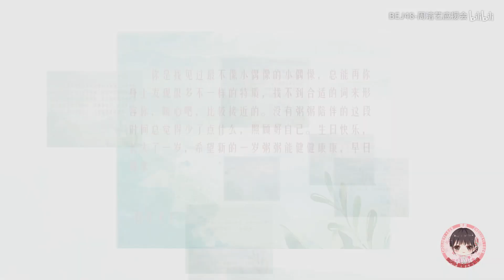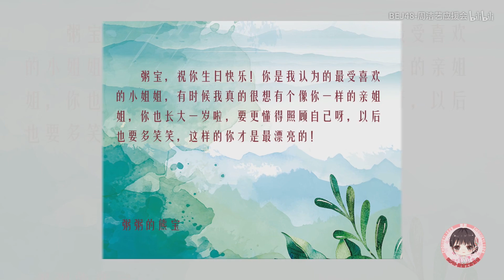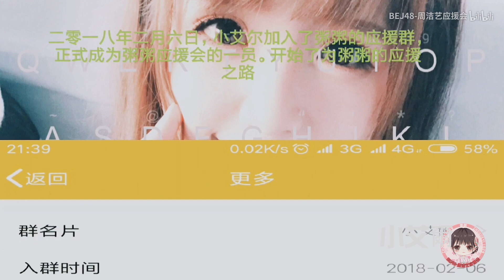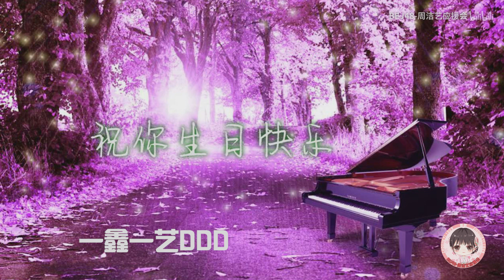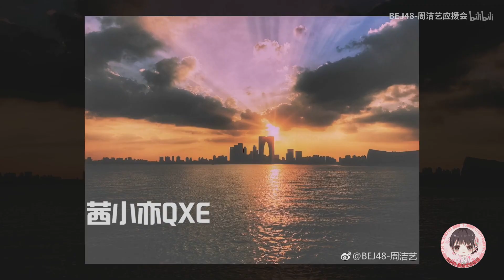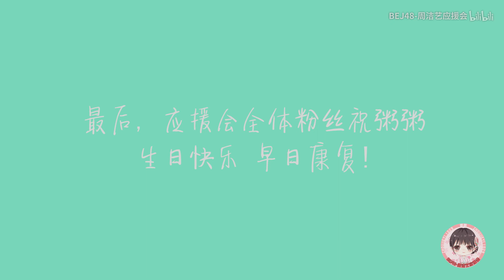【BEJ48-周洁艺应援会】 2018/10/29 生日祝福视频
頻道主此祝粥粥生日快樂。[BIG LOVE]